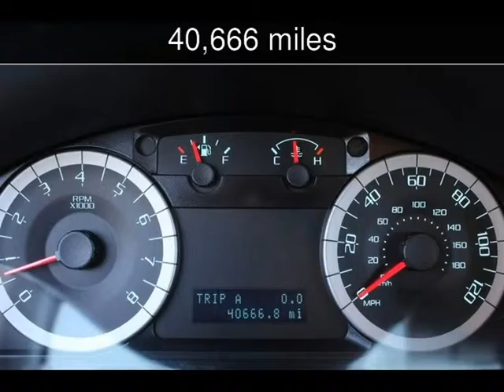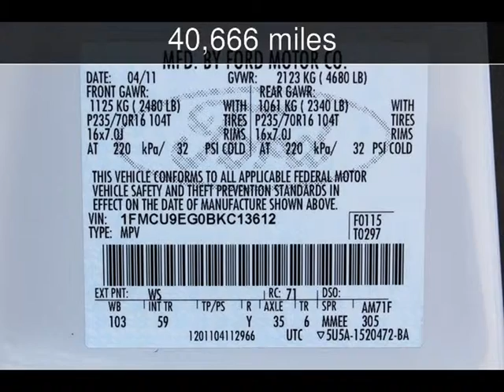2011 Ford Escape Limited Used Cars - San Rafael,California - 2013-08-20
See more details about this used car This 2011 Ford Escape Limited with 40,666 miles is for sale at California Motors.